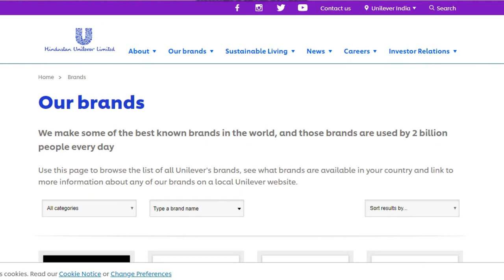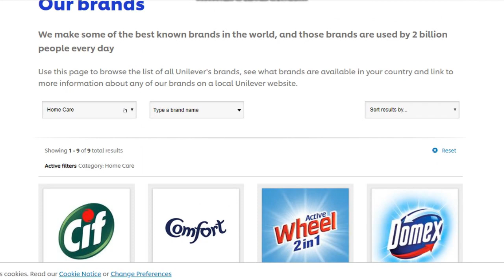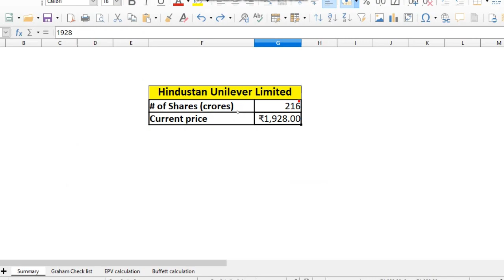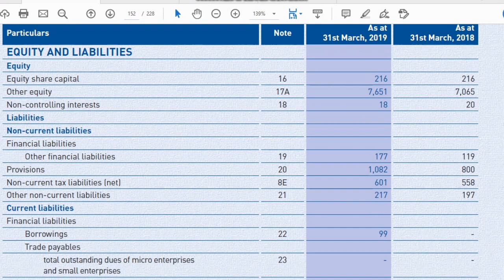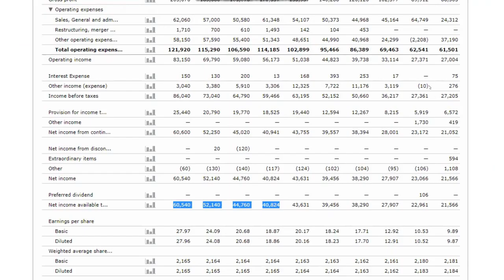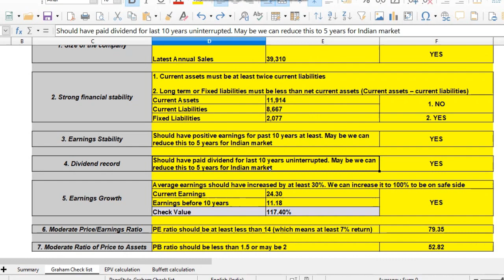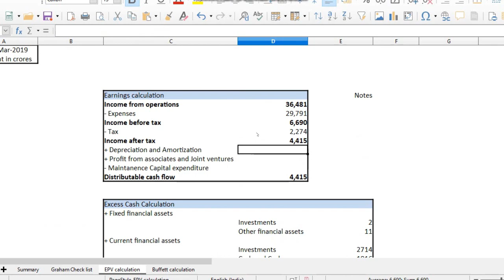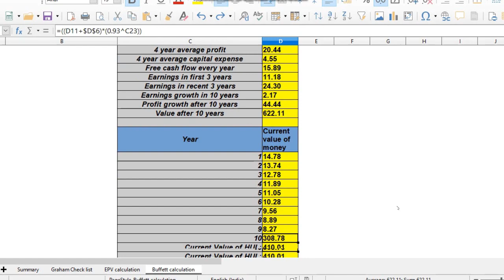Hindustan Unilever Limited | All you need to know with intrinsic value | Explained in Tamil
Hindustan Unilever is in the FMCG sector in India. It is one of the market leaders. In this video we analyse the basics of the company and also intrinsic value is calculated.